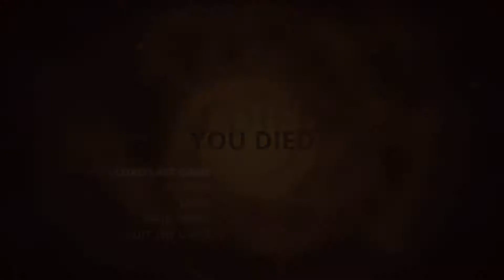Styx Master Of Shadows Part 56 Wind's Animal Pals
Deep inside the vertiginous and multi-layered forsaken Tower of Akenash, where Humans and Elves protect the World-Tree, source of the Amber – a powerful and magical golden sap – is hidden Styx’s chance to understand his true origin... and to make a fortune at the same time. It's just to bad for him that Wind is behind the controls. Join us in this adventure as we stumble through the shadows to haphazardly assassinate random people -who may or may not be our targets- as a wise cracking goblin with a bit of a memory issue.